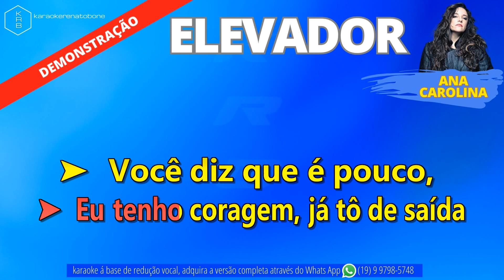ELEVADOR - ANA CAROLINA - PLAYBACK DEMONSTRAÇÃO